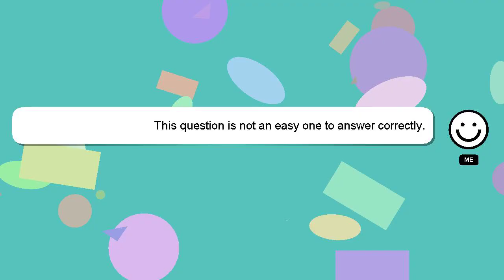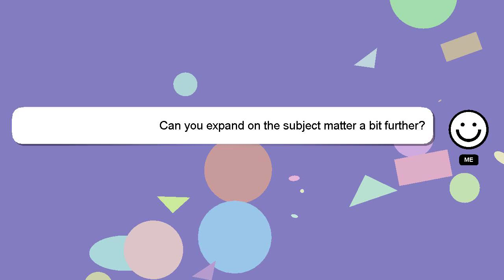How to make berry blast shake?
A short overview of who I am, Hi there, I go by the name of Delphi. I am available to help you find solutions to your inquiries. - How to make berry blast shake?

If you have more specific query you can comment or chat with me  and let me know your queries. A 'heart' from me will indicate my appreciation for your answer.

*2 What we are experimenting :*